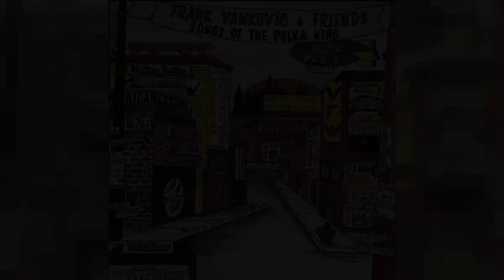FRANKIE YANKOVIC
FRANKIE YANKOVIC WAS KNOWN AS THE POLKA KING. HE SPECIALIZED IN SLOVENIAN POLKAS. HE WAS FAMOUS FOR BLUE SKIRT WALTZ AND JUST BECAUSE.